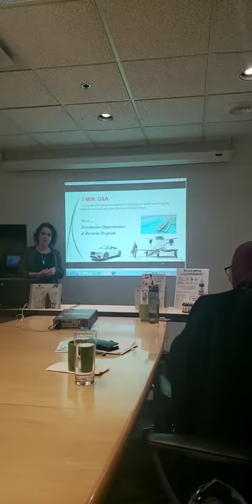4 mars 2020